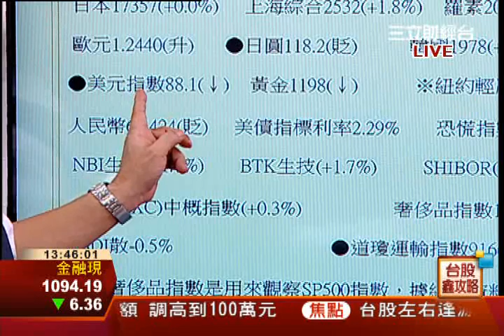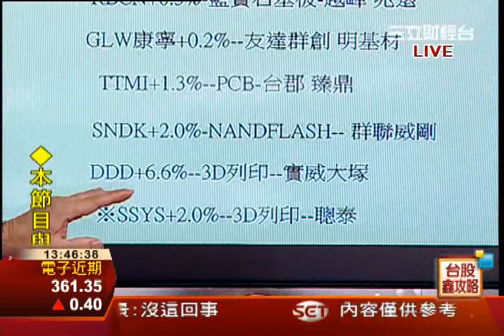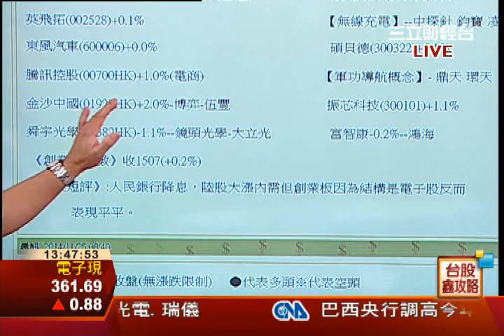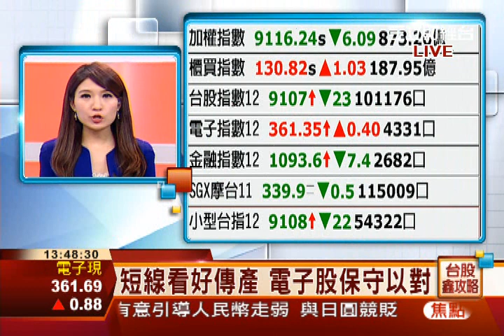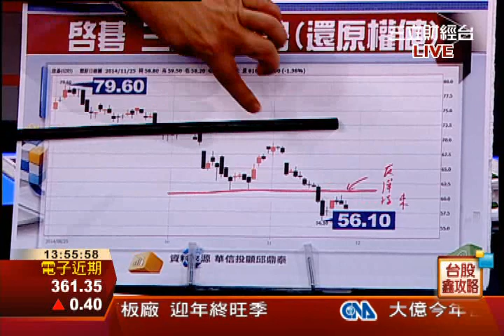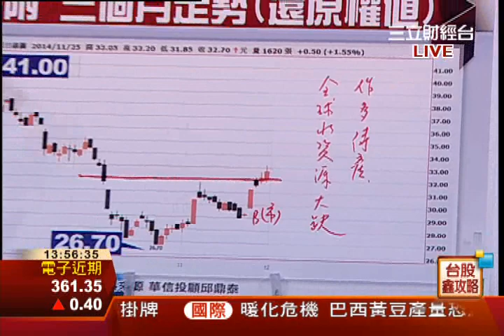邱鼎泰-1125 台股跌6點 收9116點 量873億∣台股鑫攻略∣三立財經台CH88